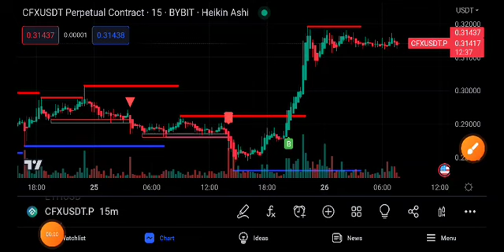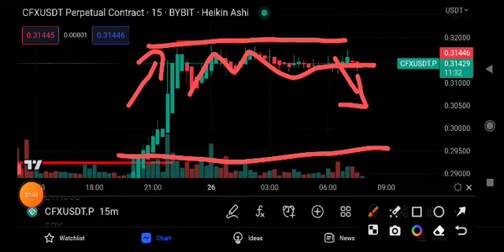CFX Coin Price Prediction Update! CFX News Today